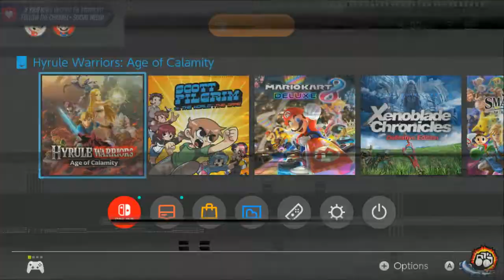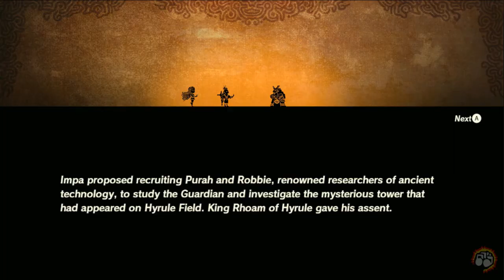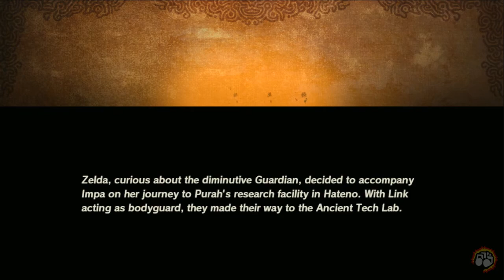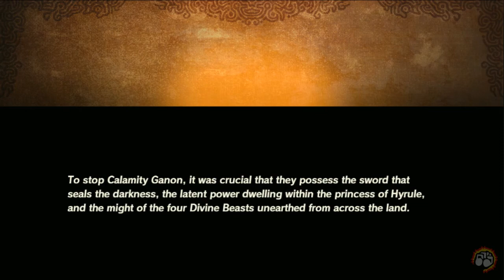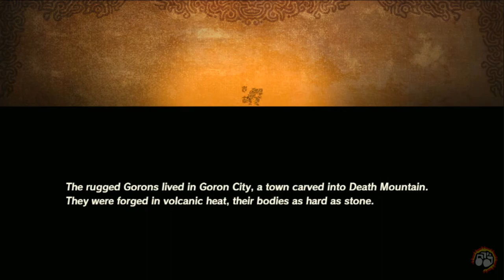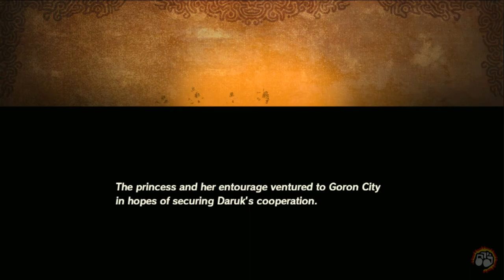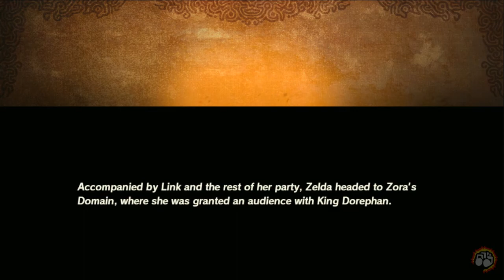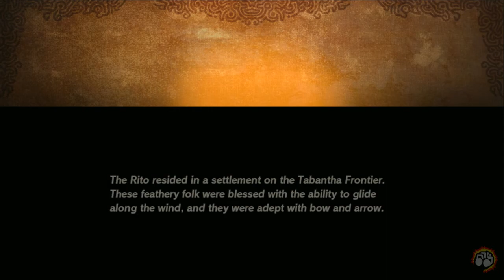Lets Play Nights: Hyrule Warriors: Age of Calamity (Switch) - Day 1 (Game #196)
Stream Archive
From: January 16th, 2021